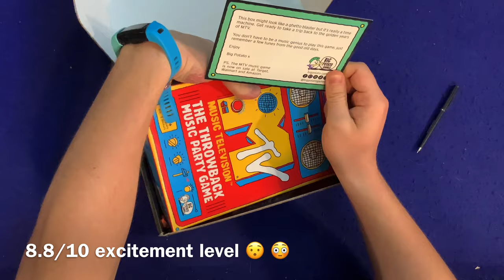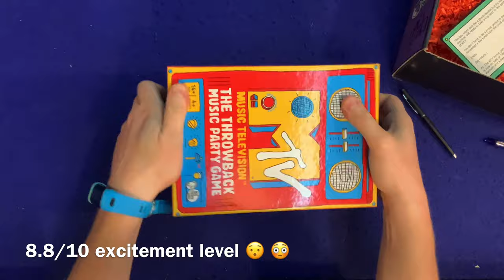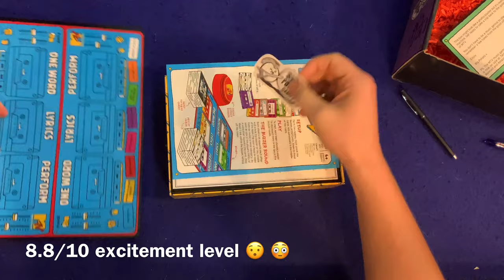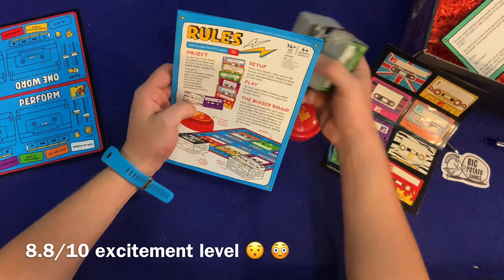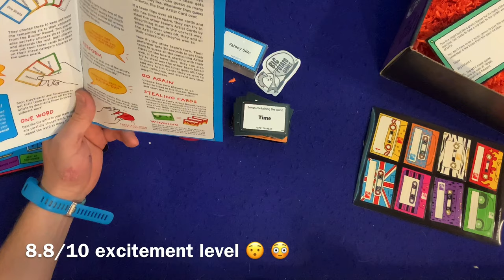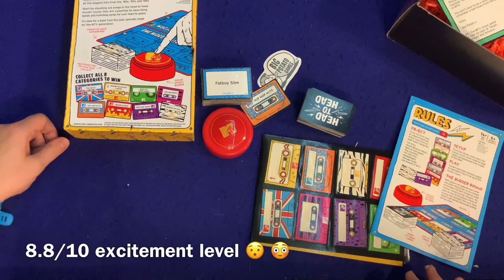Bower Unboxes #114: MTV: The Throwback Music Party Game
From The publisher: MTV, The Throwback Music Party Game, based on the iconic network, is for music lovers of the 80s, 90s and beyond (but don’t worry, as long as you’ve heard of a few artists from these years you’ll be fine!). Open the throwback boombox, flip open the cassette player gameboard, and split into two teams.

First, go head-to-head in the Quick-Fire Buzzer Round. One player from each team tries to think of a song to fit the description on the Head-to-Head category card (e.g. “Pop Anthems”) before the 15-second timer runs out, hitting the buzzer to throw the mic back to their opponent. The first person to run out of time loses this round.

In the Artist Round, get ready to belt it out! Each player gets three Artist Cards and has 30 seconds to get their team to guess all the artists using one of three methods— using just one word; speaking the lyrics; or performing one of the artist’s songs. When a team gets one right, they add the card to their collection. The first team to grab a card from all eight categories wins and has the right to party like it’s 1999!